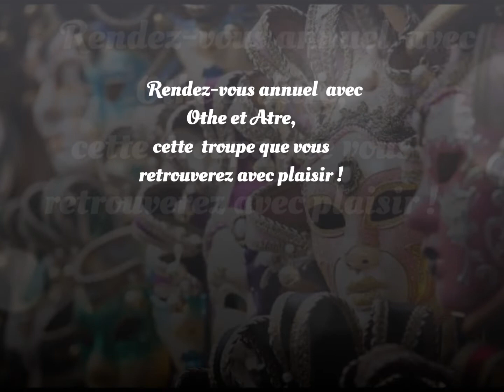Représentation d'Othe et Atre au Théâtre Perché le samedi 25 mars et le dimanche 26 mars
Réservations à partir du 1er septembre

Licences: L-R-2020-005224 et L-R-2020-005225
Le Théâtre Perché—ALTP 9 place Emile Blondeau (centre ville) à Brienon-sur-Armançon 89210
au 2ème étage de la Mairie Espace Pierre Louki

L’accueil et la billetterie  sont ouverts  40 mn avant le début des spectacles
Il est préférable de réserver sa place  même pour les spectacles gratuits
en téléphonant au 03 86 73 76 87

ou  sur le site du Théâtre Perché letheatreperche.com
Remplir le formulaire de réservation en page Actualités
ou sur place, 9 place Emile Blondeau  aux heures d’ouverture du bureau de l’information touristique
10-12h/16-18h.
 En cas d’empêchement de dernière minute,  merci de prévenir.
Les places réservées, non payées  seront remises en vente  15 mn avant le début du spectacle.

L’accès au théâtre est possible par ascenseur

L’actualité du théâtre est sur : letheatreperche.com et sur Facebook : Page Théâtre Perché